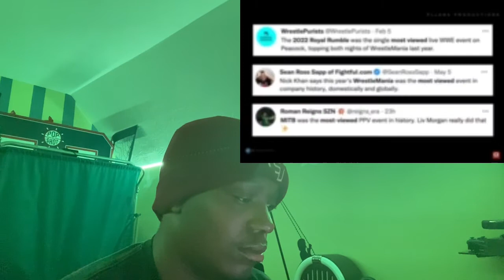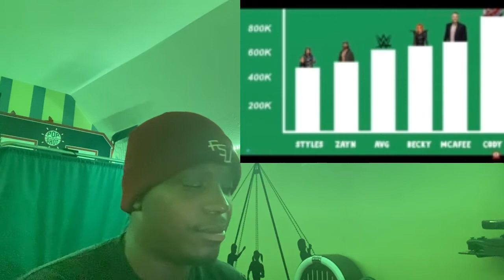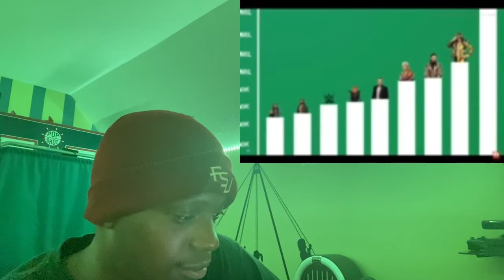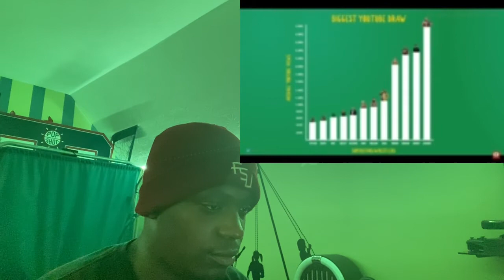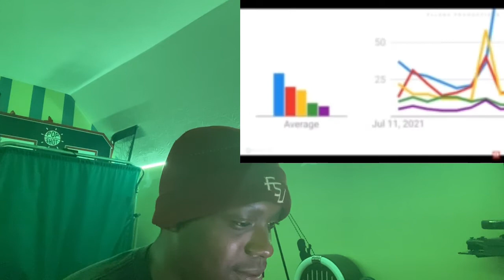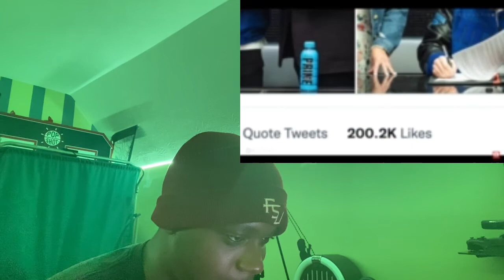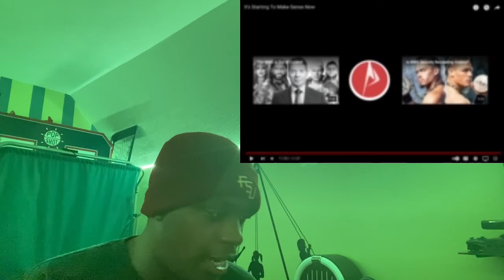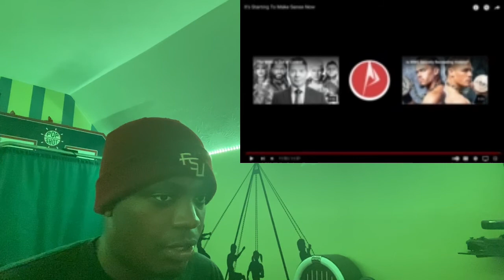It's Starting To Make Sense Now- REACTION